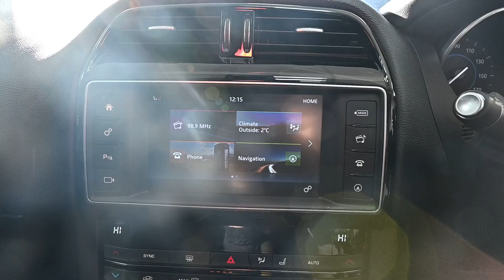BEEHIVE CARS JAGUAR F PACE SW66 YTT